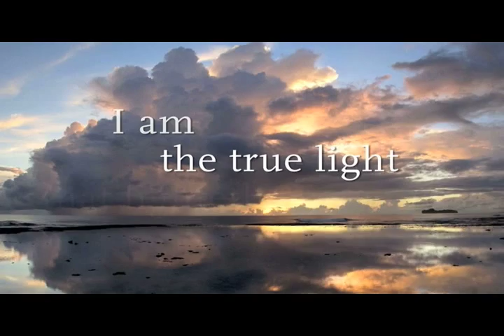BYU/Band Aid Mashup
A mashup of the BYU "Joy To Everyone" vide with the kitschy music replaced with Band Aid's "Do They Know It's Christmas?" which I found spectacularly more fitting to the photos they chose.